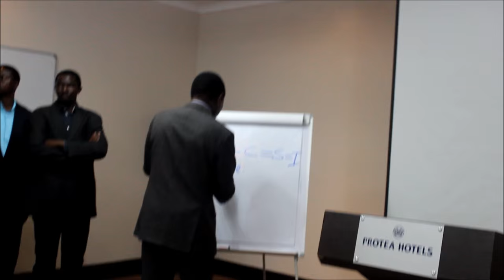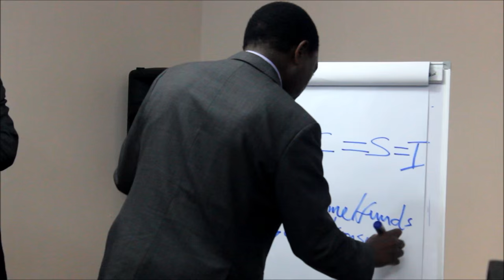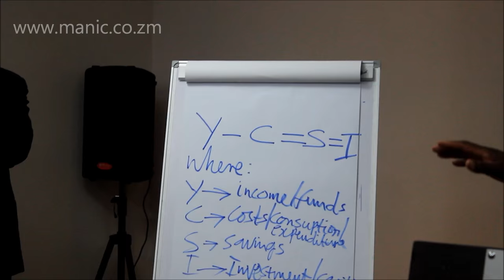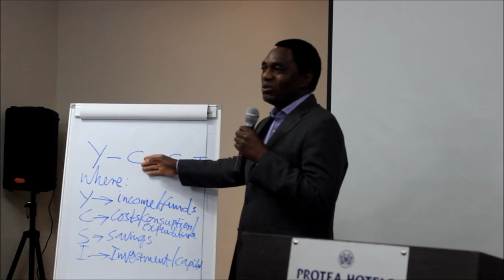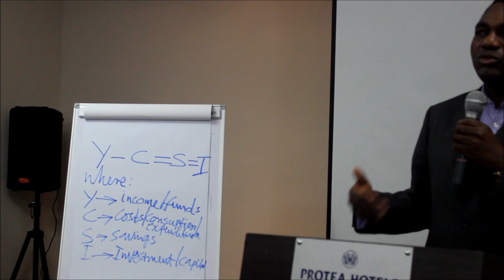Startup Hour ft Hakainde Hichilema (October 2015) Part 1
Videos by TeamManic. Startup Hour is a monthly event which takes place on the first Wednesday of every month in Lusaka, Zambia and organised by Matthew Grollnek, founder of Startup Junction